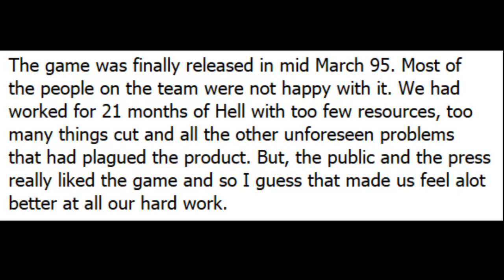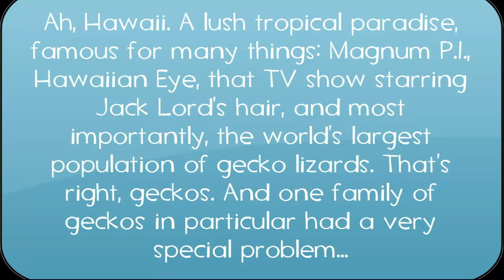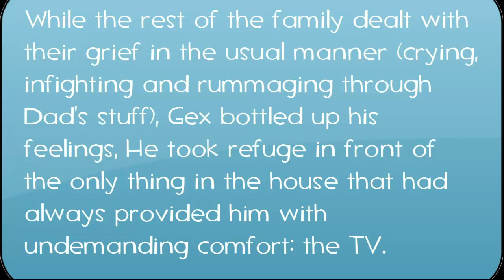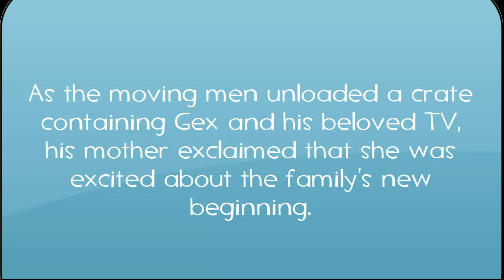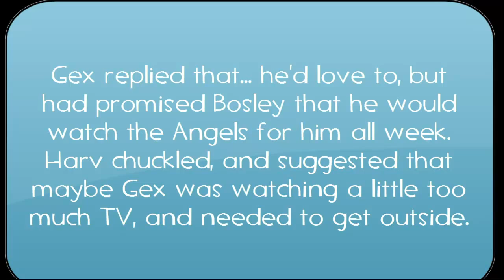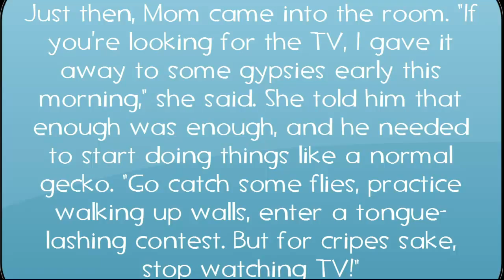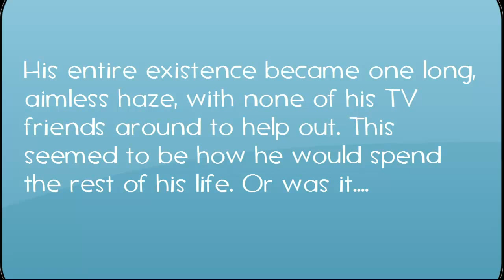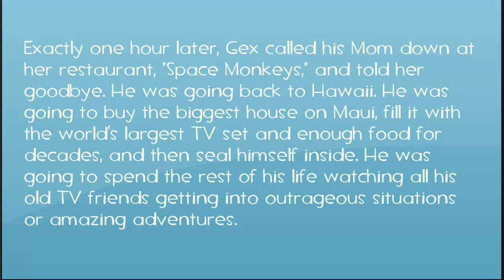The Super Short Origin of Gex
Unfortunately, not a lot of Gex's origins are totally public, but if you want to hear at least one person's experience working on the first Gex game, go to games.greggman.com and search "Gex".

When you think about it, Gex went through a pretty dramatic experience, he probably don't even want to smell tapioca pudding.